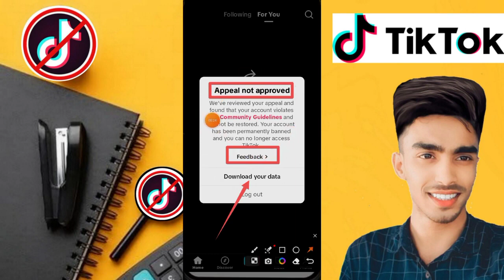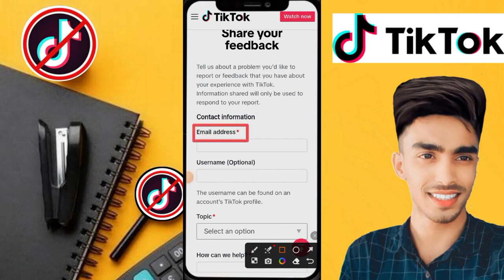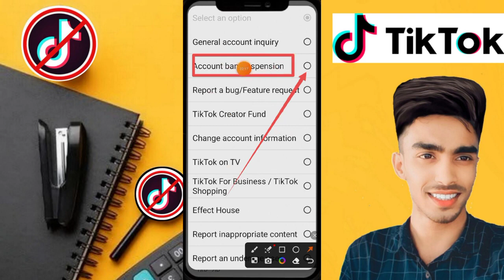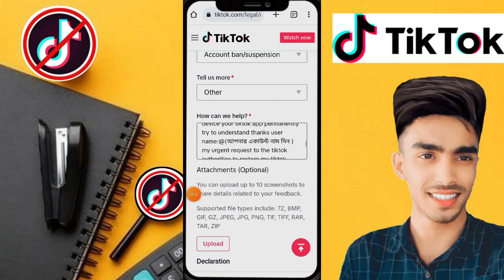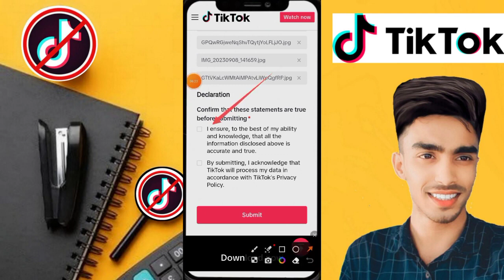টিকটক আইডি নষ্ট হয়ে গেছে ২ মিনিটে ঠিক করুন বেন্যা হওয়ার টিকটক একাউন্ট পারমানেন্ট ভাবে আপিল করতে হবে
টিকটক আইডি নষ্ট হয়ে গেছে ২ মিনিটে ঠিক করুন বেন্যা হওয়ার টিকটক একাউন্ট পারমানেন্ট ভাবে আপিল করতে হবেটিকটক আইডি নষ্ট হয়ে গেছে ২ মিনিটে ঠিক করুন বেন্যা হওয়ার টিকটক একাউন্ট পারমানেন্ট ভাবে আপিল করতে হবে